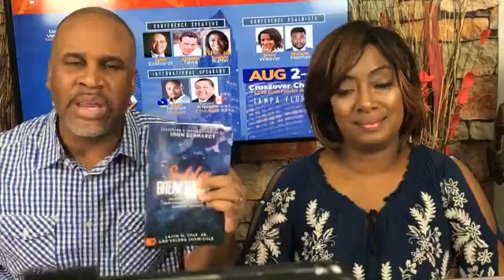God is remembering His Promise to you Suddenly!!! 7_30_18